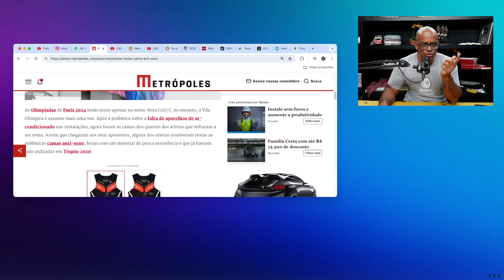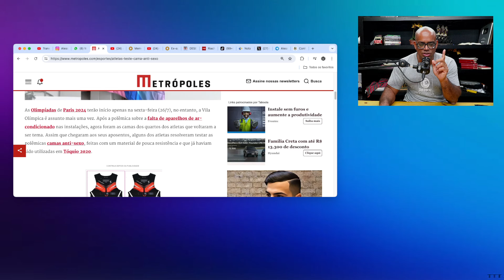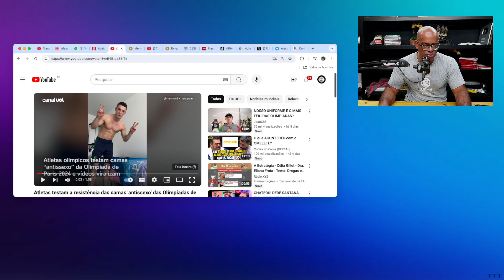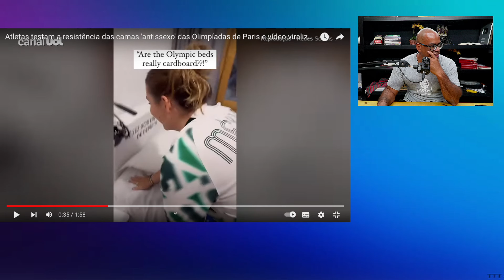Atletas TESTAM CAMA ANTI-S3X0” das OLIMPIADAS e VIRALIZAM